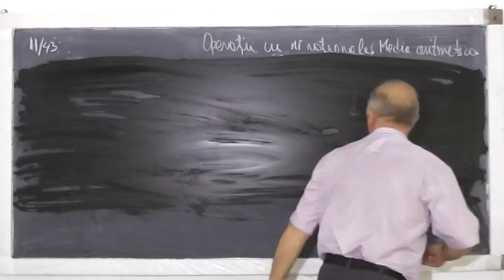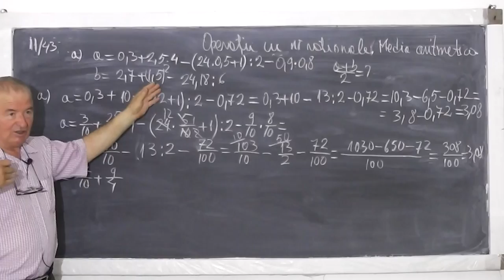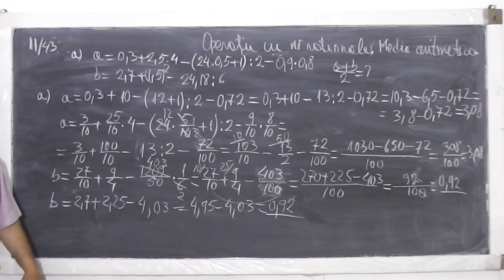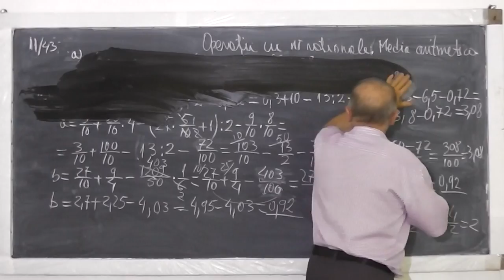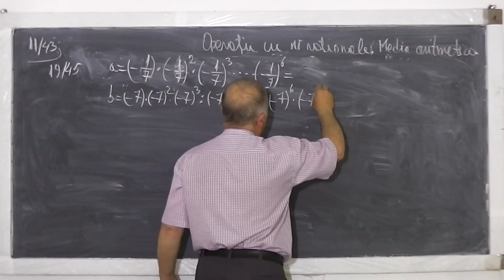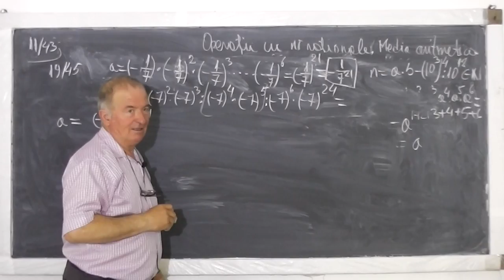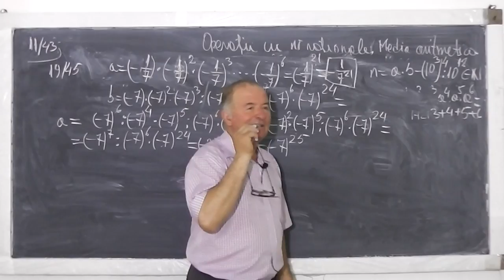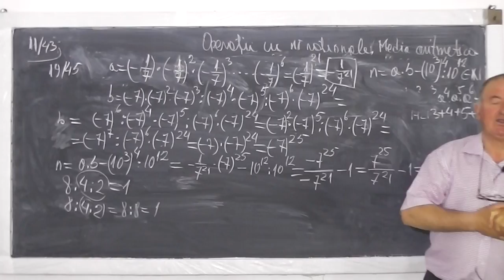2/2 Lectia 546 - Operatii cu nr. rationale - Media aritmetica a unor numere rationale - Clasele 5-8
Daca lectia va este utila, as aprecia un Like sau Share - In aceasta lectie de matematica, rezolvam mai multe exercitii cu operatii cu numere rationale reprezentate sub forma de fractii sau cu numere zecimale si apoi facem si cateva exercitii in care calculam media aritmetica a unor numere rationale. Daca lectia va este utila, as aprecia un Share sau Like - VIDEO MATEMATICA cu Proful Online sau cautati pe Google: profu online Ioan Ursu

- 1/2 Lectia 546 - Operatii cu nr. rationale - Media aritmetica a unor numere rationale - Clasele 5-8
- 2/2 Lectia 546 - Operatii cu nr. rationale - Media aritmetica a unor numere rationale - Clasele 5-8
- Lectia 546 - Operatii cu nr. rationale - Media aritmetica a unor numere rationale - Clasele 5-8